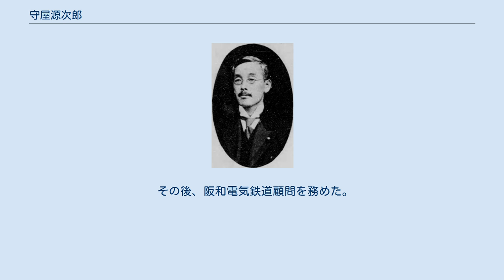守屋源次郎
守屋源次郎 守屋 源次郎（もりや げんじろう、1877年（明治10年）12月 - 1939年（昭和14年）10月30日）は、日本の官僚、教育者。
政友会系官選茨城県知事。
 京都府で守屋スマの長男として生まれる。
第二高等学校を経て、1902年、東京帝国大学法科大学政治学科を卒業。
大蔵省に入省し専売局属兼大蔵属となる。
1903年10月20日、文部省外国留学生として欧州へ出発し経済学を3年間学んだ。
1906年12月12日に帰国。
長崎高等商業学校教授に転じた。
1909年11月、文官高等試験行政科試験に合格。
1911年10月20日、外務省に移り参事官に就任し、政務局第三課兼第一課勤務となる。
 1913年3月8日、鉄道院に転じ総裁秘書兼同院参事に就任。
1919年6月23日に休職となった。
 1919年9月27日、茨城県内務部長に就任。
1920年5月の第14回衆議院議員総選挙において力石雄一郎知事と共に政友会の勝利に貢献し、1921年5月に茨城県知事に昇格。
大正自由教育運動に反対し圧迫を加えた。
1923年9月に実施の県会議員選挙に関して、県会に選挙区の分区（小選挙区）を提案し可決させ、さらに選挙干渉を行って政友会を勝利に導いた。
また、千波湖・江戸崎入の干拓事業、県是製糸株式会社設立、工業試験場・繭糸市場設置などを推進した。
1923年10月25日、知事を休職。
同年11月3日、依願免本官となり退官した。
 その後、阪和電気鉄道顧問を務めた。